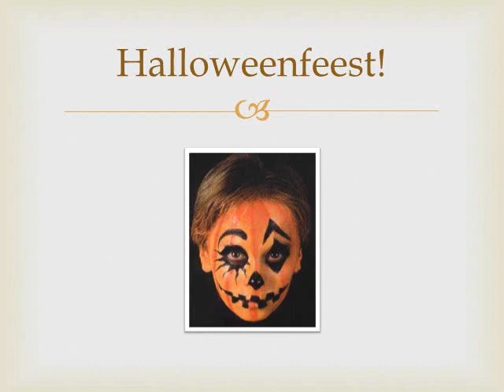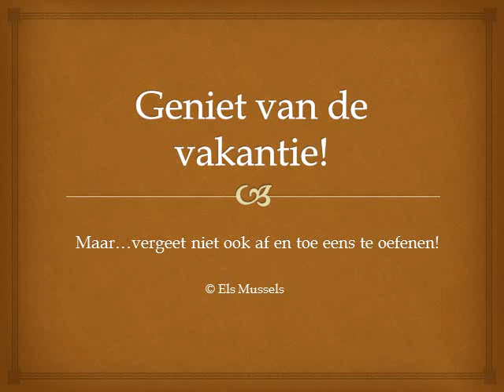Ik ben een pompoentje